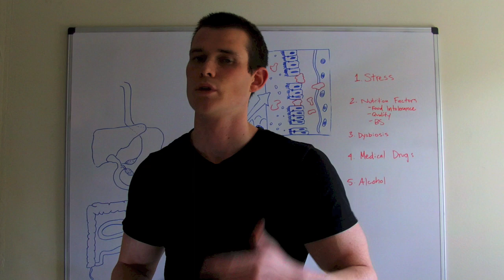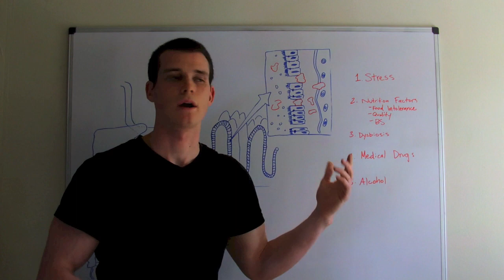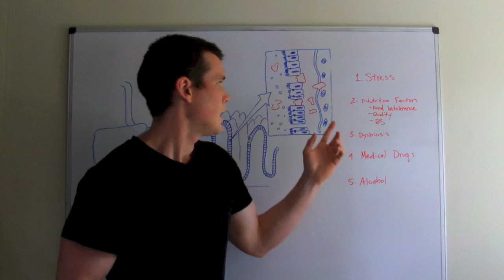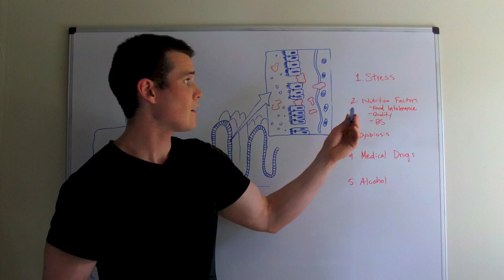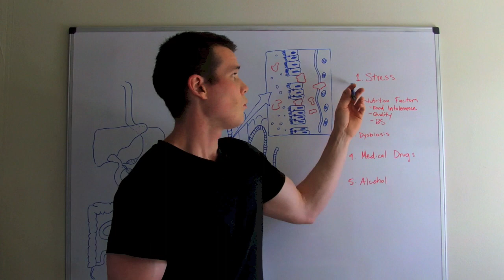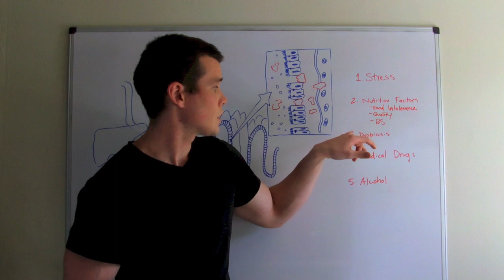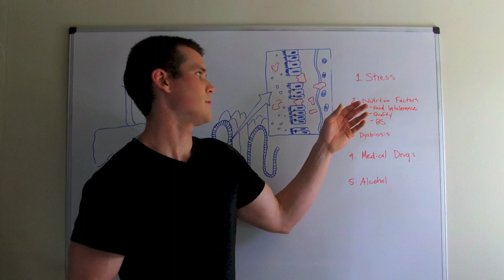Leaky Gut Syndrome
The details of increased intestinal permeability. Focusing on the causes and restoring gut integrity.